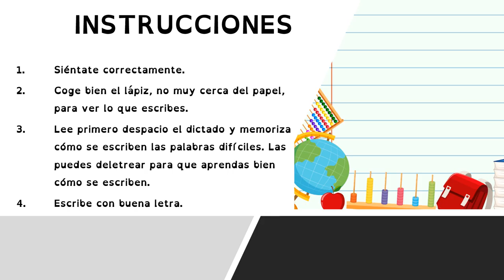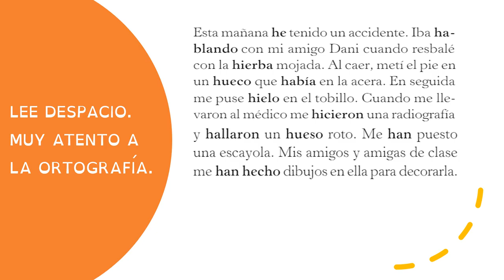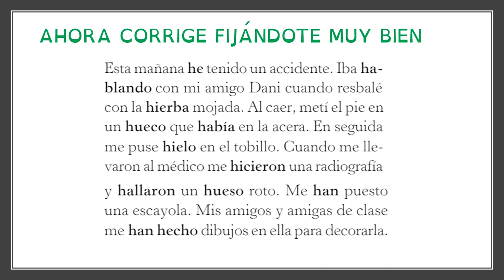VALDEBERNARDO 4º LENGUA DICTADO PÁGINA 151